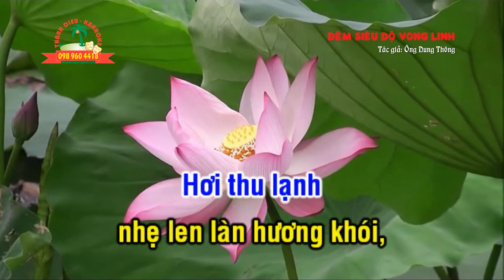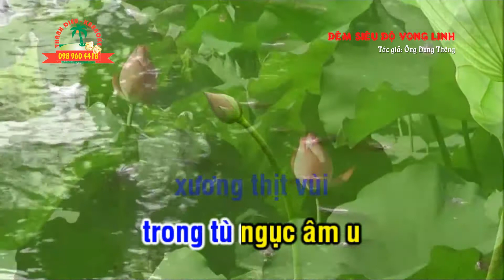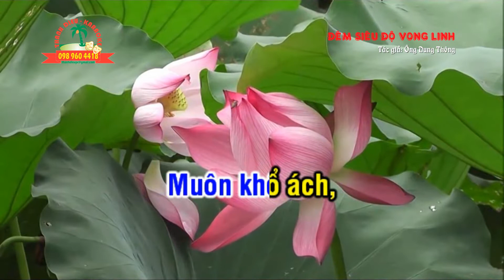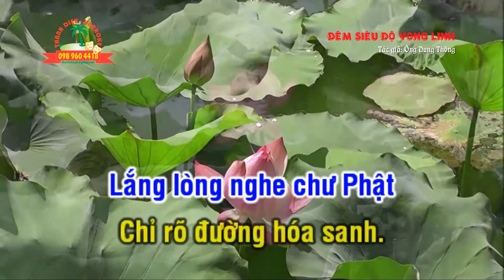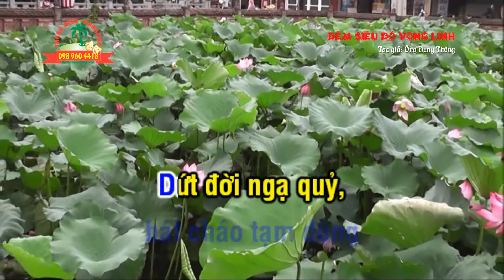ĐÊM SIÊU ĐỘ VONG LINH - HD KARAOKE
Tác giả: Ông Dung Thông
Thực hiện karaoke: Thanh Diệu